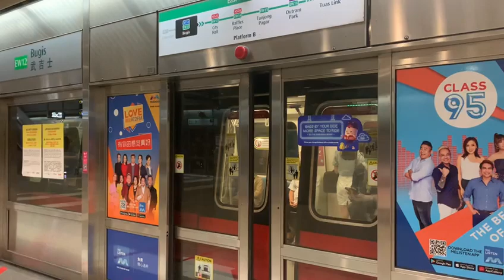SMRT C151 029/030 Departing EW12/DT14 Bugis (→ EW33 Tuas Link) (2)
Record by Kadin (owned by him)
Train and model: Kawasaki Heavy Industry and C151
Set: 029/030
Carriage: 3029
Train terminate: EW33 Tuas Link
Original depot: Changi Depot
Final Depot: Tuas West Depot
Route: Pasir Ris to Tuas Link
More of old Train video? Feel free to check it out!